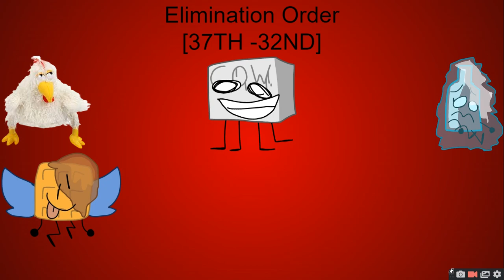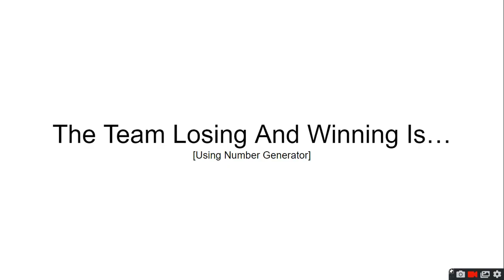The Thursdaily Object Show Viewer Voting Episode 5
unpopular opinion: both the bottom 2 are overrated

FAN VIEWER VOTING EPISODE 8 COMING THIS WEEKEND!!!